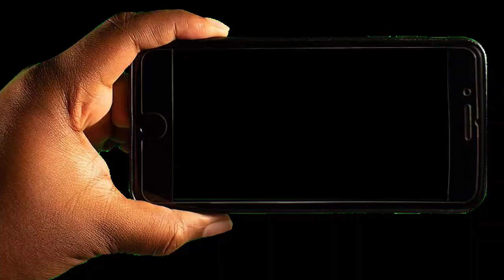IMPACT | मुसहर मजदूरों को दिलाया जॉब कार्ड, अब मनरेगा में मिल रहा है काम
जैसा कि आप जानते है कि मनरेगा कानून के तहत ग्रामीण क्षेत्र में रहने वाले सभी इच्छुक मजदूर परिवारों का जॉब कार्ड बनवाने का प्रावधान है| परंतु भदोही जनपद ज्ञानपुर ब्लॉक के चकटोडर गांव के 36 मुसहर परिवारों का जॉब कार्ड नही बना हुआ था| जिस कारण ये परिवार दूसरे के जॉब कार्ड पर काम करते थे और इन्हें मजदूरी का भुगतान भी कम होता था| ये परिवार अपने जीवन यापन के लिए दूसरे के जॉब कार्ड पर आश्रित थे| जिससे इन्हें आजीविका चलाने में भी काफी दिक्कतों का सामना करना पड़ता था।

इस समस्या पर सामुदायिक संवाददाता अनिल कुमार ने एक वीडियो बनाया और समुदाय में जाकर बनाये हुए विडियो की स्क्रीनिंग की साथ ही समुदाय के साथ मीटिंग का आयोजन किया| जिसमे एक आवेदन पत्र लिखा गया और उसे समुदाय के साथ ग्राम प्रधान को दिया गया|

ग्राम प्रधान ने इस मामले को संज्ञान में लेते हुए ब्लॉक स्तर पर कार्यवाही कर सभी परिवारों का जॉब कार्ड बनवाने के साथ ही साथ सभी जॉब कार्ड धारी मजदूरों को 56 दिन तक का मनरेगा योजना के तहत कार्य भी उपलब्ध करवाया। इस बदलाव से समुदाय बहुत खुश है ।

Community Correspondent Anil Kumar reports from Bhadohi, Uttar Pradesh for Video Volunteers.